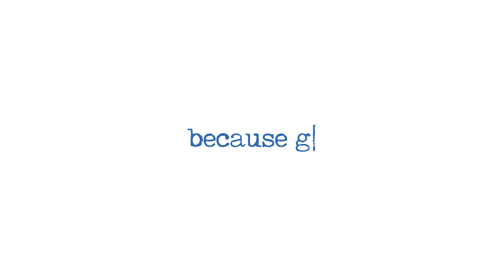Because Grief Commercial 2022